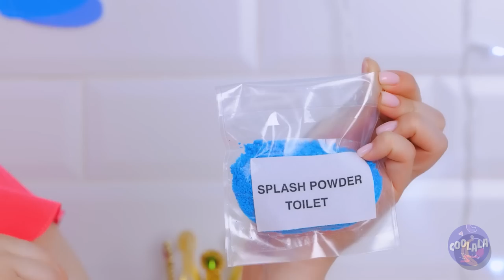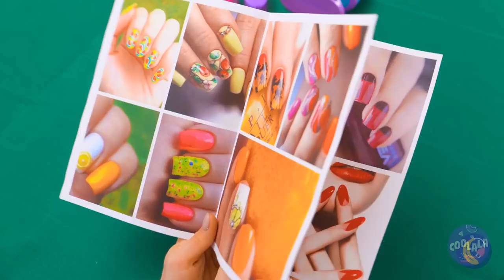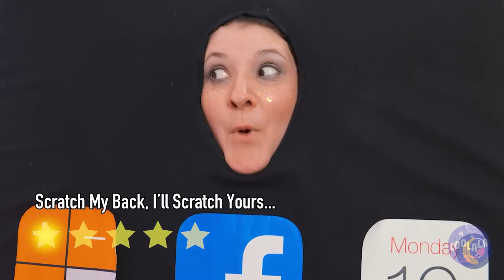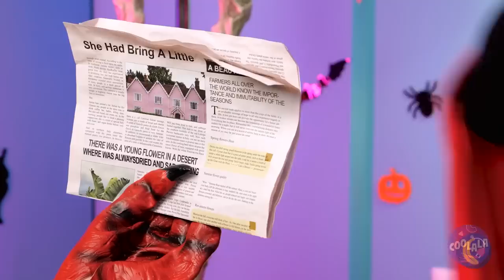Wash Your Peaches Right! Best Toilet Hacks and Tips by Coolala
I bet you don't use all the gadgets available for your bathroom!😨🚽
There is no need to buy it, there are TONS of things you can just DIY🤩
Watch our new video and learn all the hacks in 1 hour!💗

0:00 CHAPTERS
0:02 SATISFYING CLEANING
4:01 NO SPLASHES ALLOWED
8:06 TOOTHPASTE HACK
12:11 DON’T POP THOSE PIMPLES
16:41 DISGUSTING OR COOL?
20:10 PIMPLES ON THE TOILET?
24:03 HOW TO MAKE MONEY FROM WATER
28:04 SNOTS VS BUGS
32:44 POOP OR SLIME?
36:20 RAINBOW BANANA
40:10 MY DOG BECAME A SPIDER
44:10 PERFECT ANTI-STRESS IDEA
49:28 HAIR SALON AT HOME
52:13 GIANT TEETH
56:19 LET’S PEAL THE DIRT